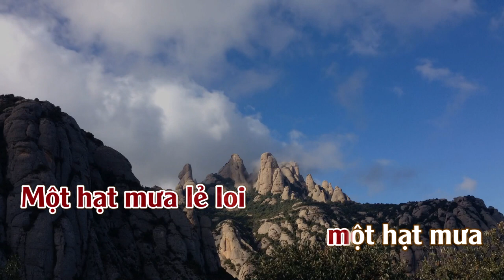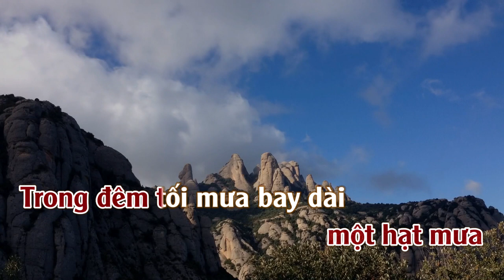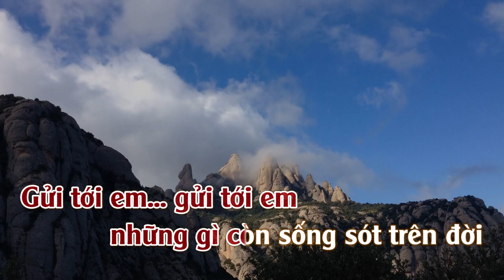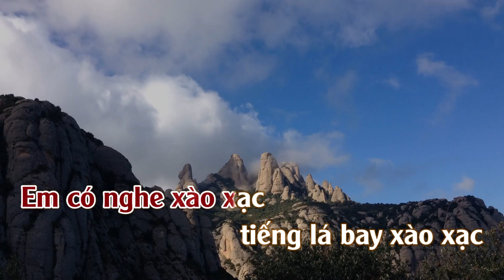Tình Khúc Trên Chiến Trường | Karaoke | Tone | Nữ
Tình Khúc Trên Chiến Trường
Tác Giả : Phạm Duy & Ngô Đình Vạn